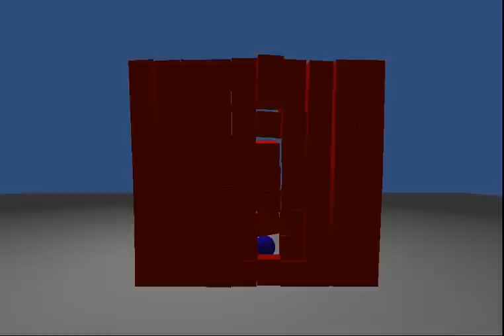Brick wall shooting - Unity 3D Prototype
Brick wall shooting - Unity 3D Prototype as explained in the book Unity 3x Game Development Essentials by Will Goldstone

EDIT: for those asking for the code, this is my code for Shooter.cs (I used C#):